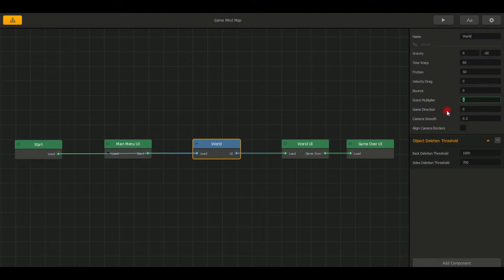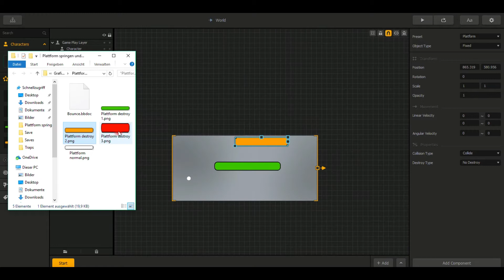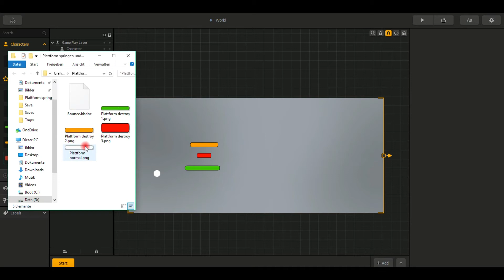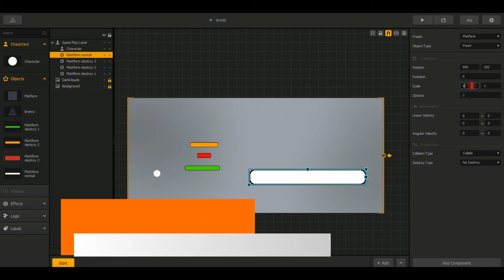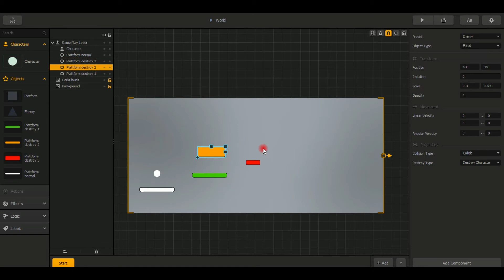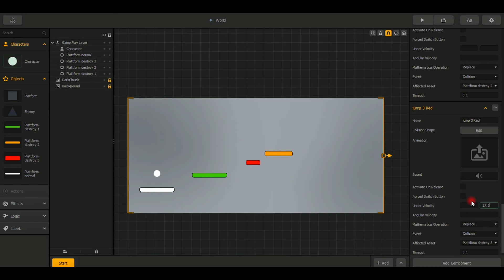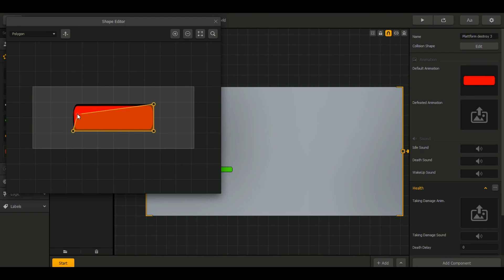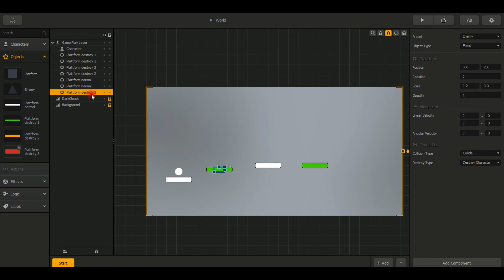Buildbox How To - change plattform color before destroy ( green orange and red )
Here a small Video and the bbdoc you can download it it the discription

Please Support my Game you can download it for free